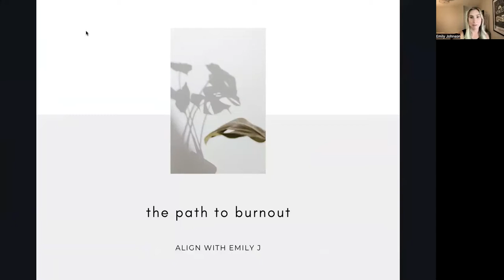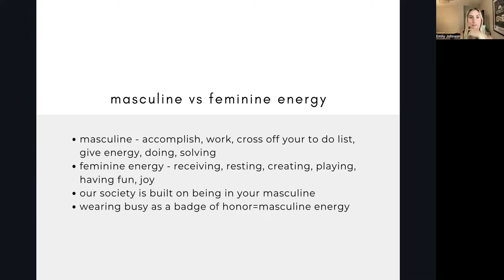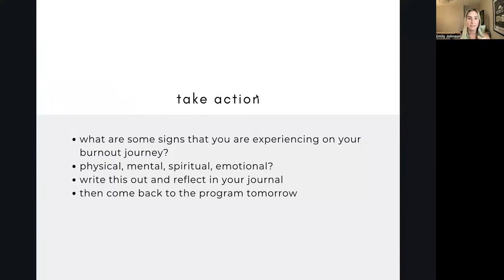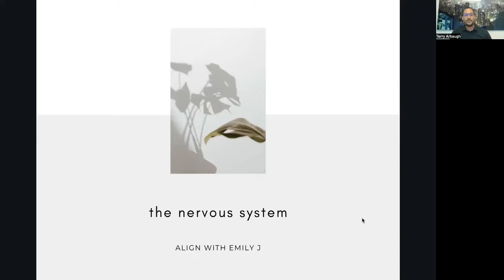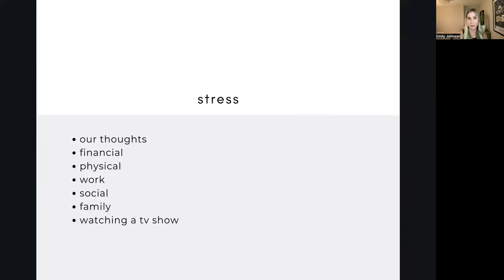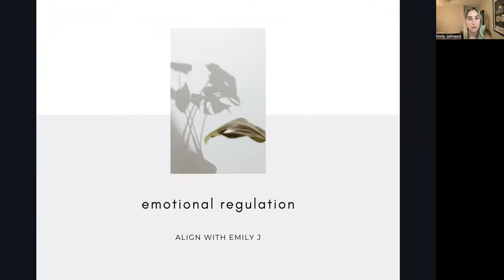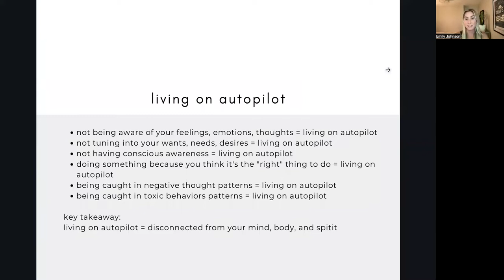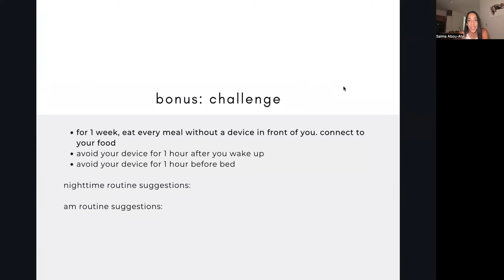Tequila Tuesday #60 w/ Emily Johnson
Burnout Prevention and recognition